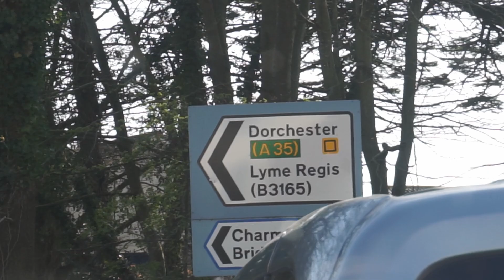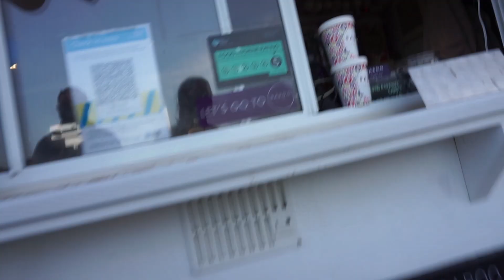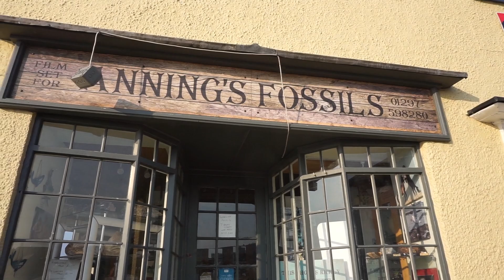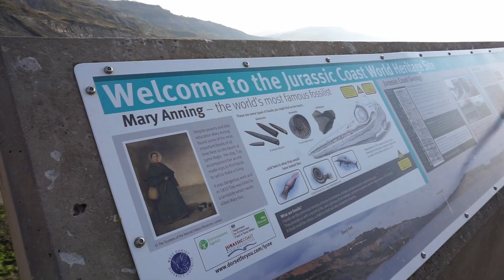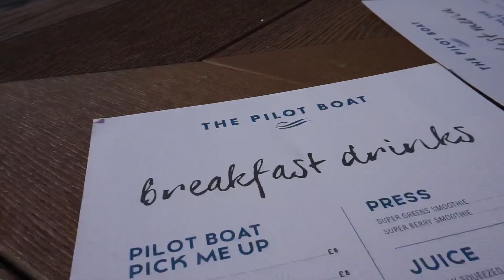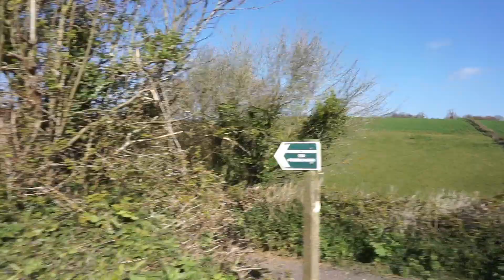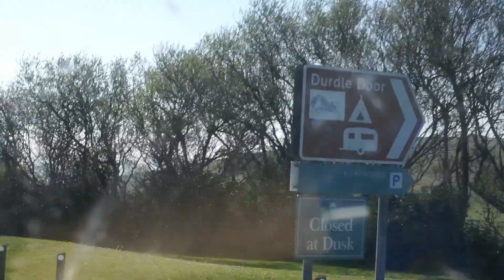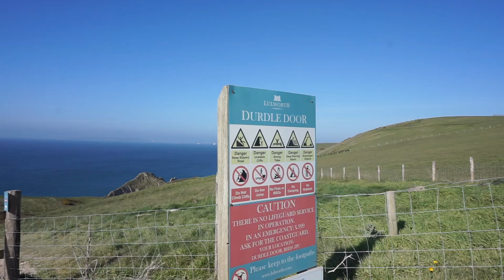ON THE ROAD AGAIN (and we broke down...) | The Jurrasic Coast Is GORGEOUS! | T25 Campervan Trip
Finally away again in our T25 campervan as we explore Englands beautiful Jurrasic coast, until our breaks suddenly seize up and we have our first breakdown

MY BOOK:
📖 PAPERBACK 📖
(or search Alyshia Ford on your local Amazon site)
📚KINDLE VERSION 📚

✈ About PsychoTraveller ✈

Hi, name’s Aly! Originally from Birmingham, England, I have been discovering the world for over 7 years. I am a psychology graduate with a love for Pho and red wine. Whether I throw myself into a novel or from 14,000ft up out of a plane, I look at adventure big and small and say “Let’s do this!”

* Links marked with * are affiliate codes/links which mean if you sign up/buy a product, at no extra cost to you, I make a little bit of money to help me maintain my channel and blog!